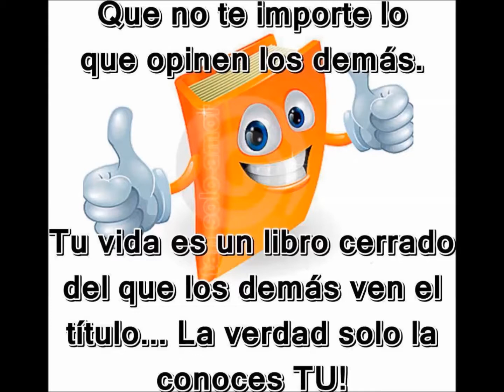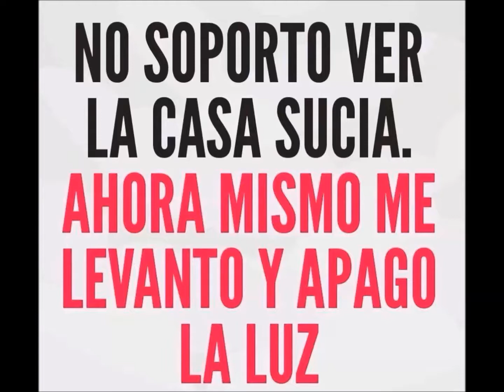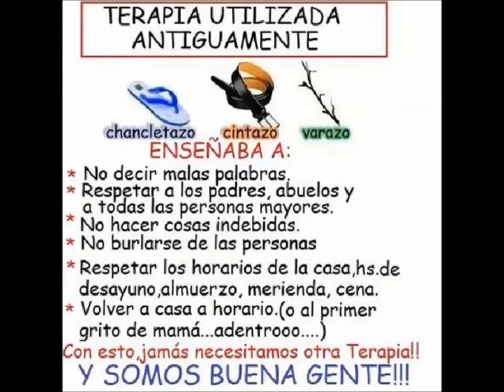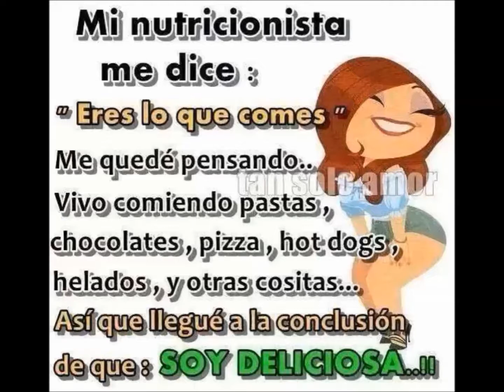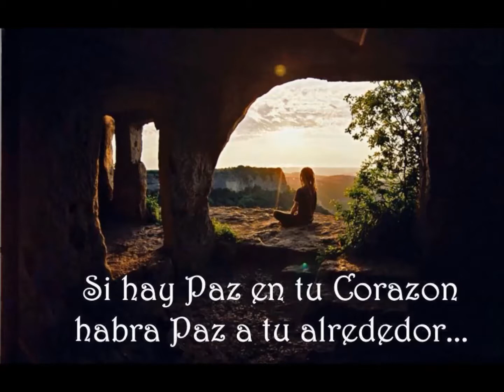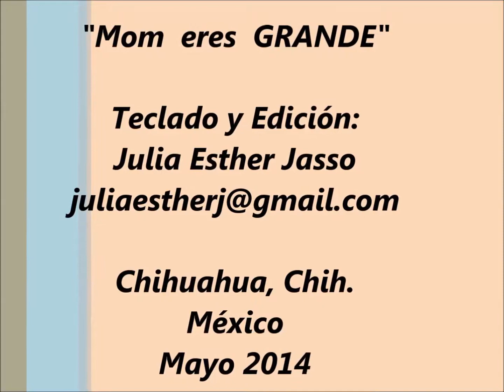Mom eres GRANDE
Para mamitas, la tuya es GRANDE